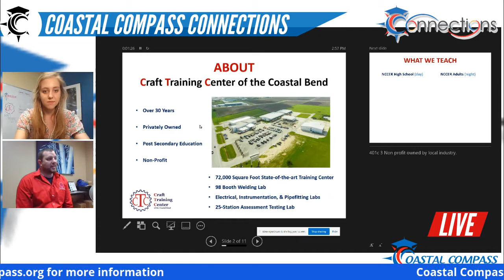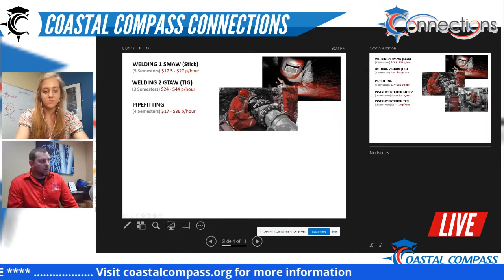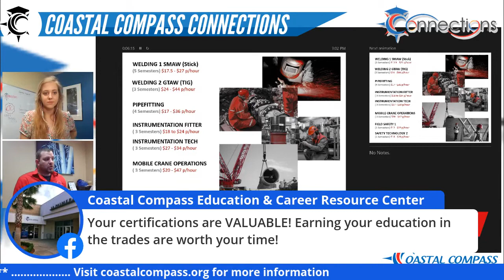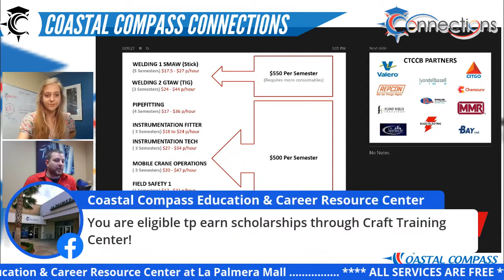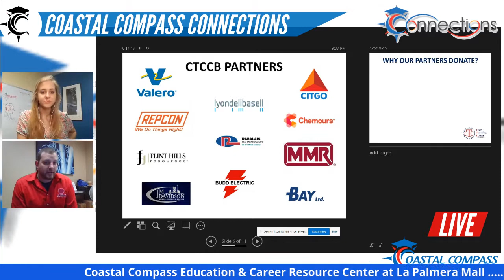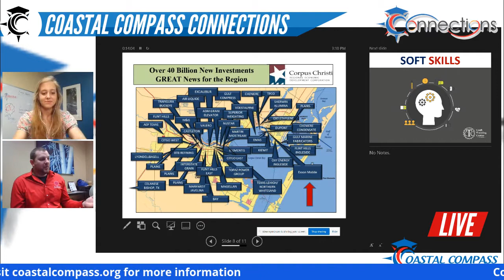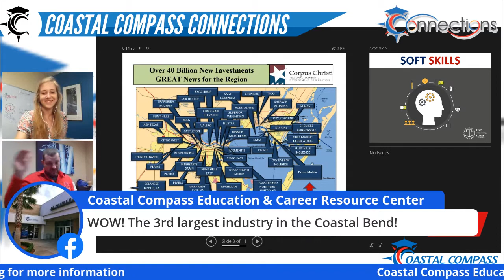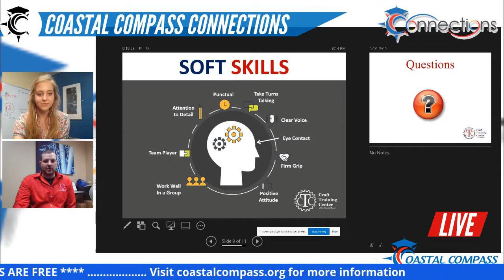Coastal Compass Connections Craft Training Center of the Coastal Bend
Coastal Compass Connections - 06/09/21